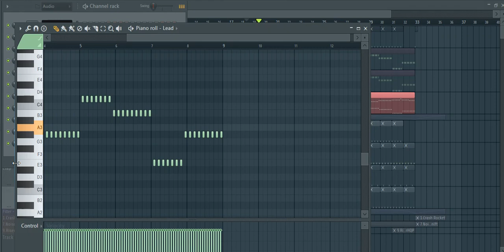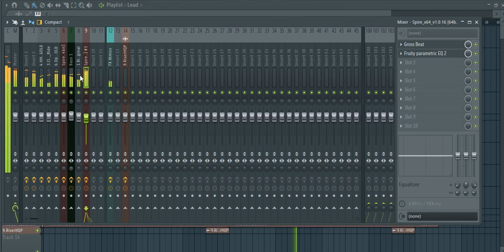FL Studio : Faruk Sabanci feat. Jaren - Discover (Photographer Remix)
Only Spire.